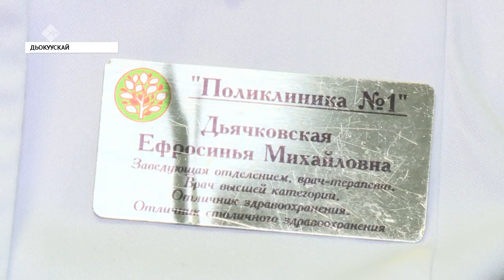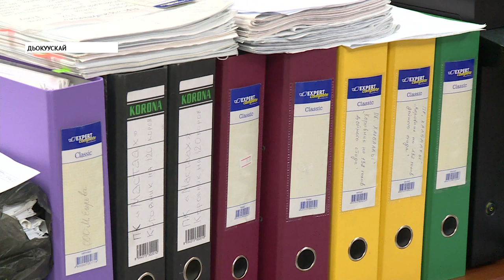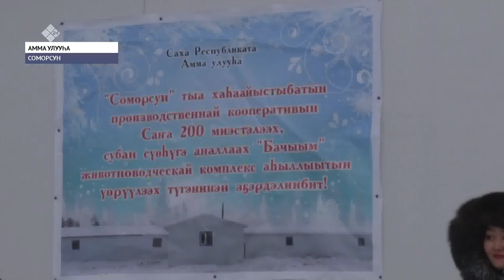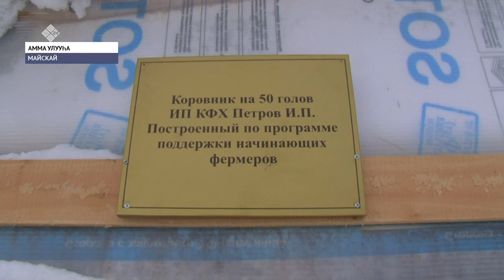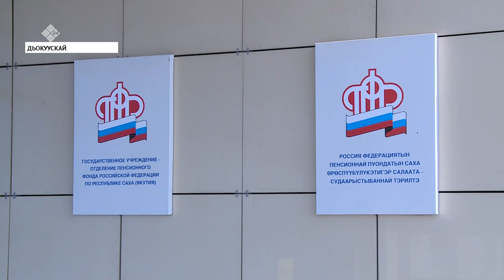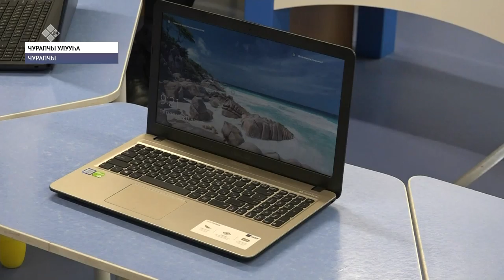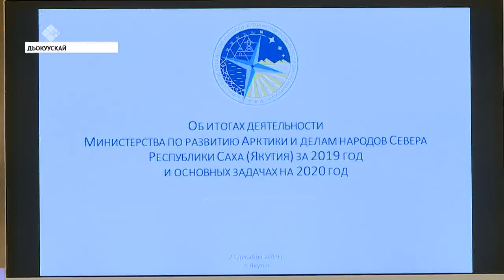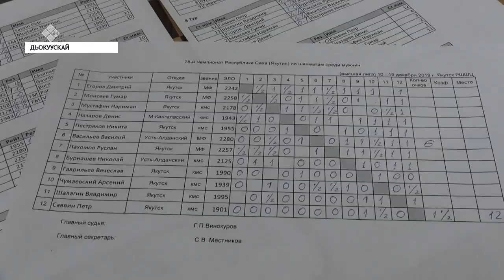«Саха сирэ» информационнай биэрии. Ахсынньы 23 күнэ, 20:30 ч